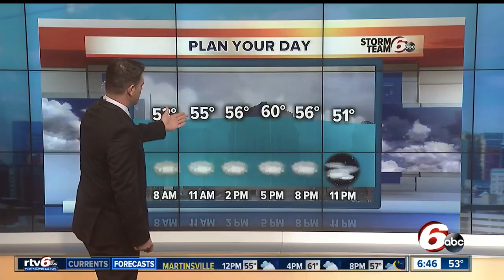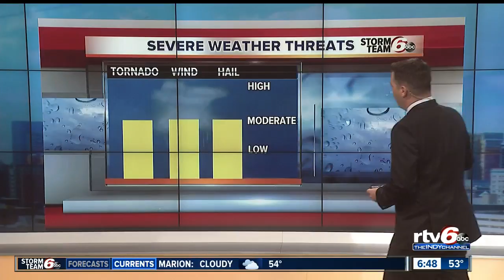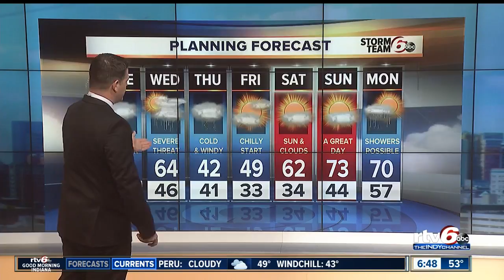Scattered showers Tuesday, possibility of severe weather Wednesday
The weather will turn very active Wednesday with severe storms a good possibility.